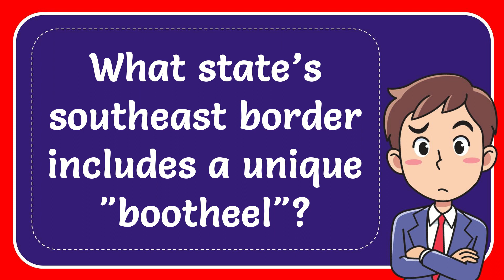What state’s southeast border includes a unique "bootheel"?